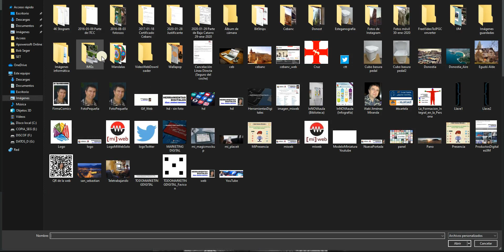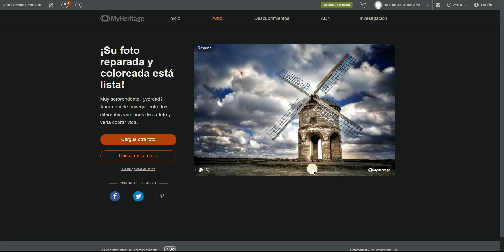Cómo colorear fotos antiguas o en blanco y negr